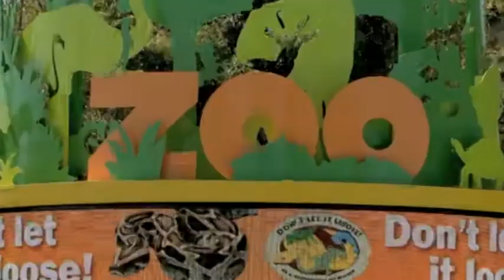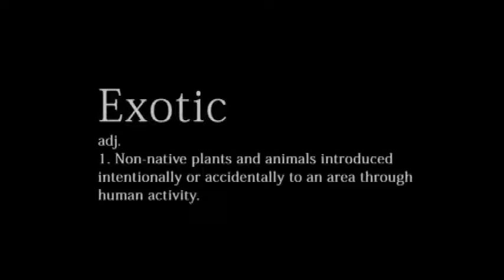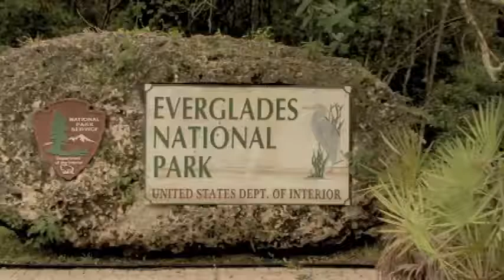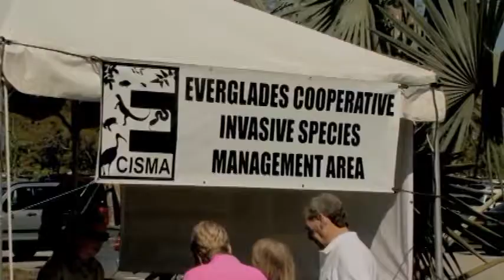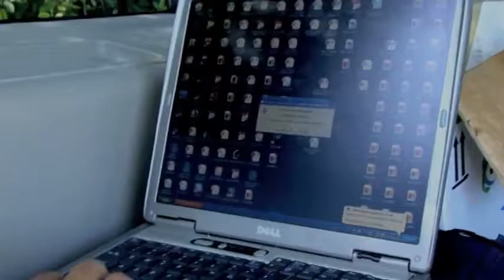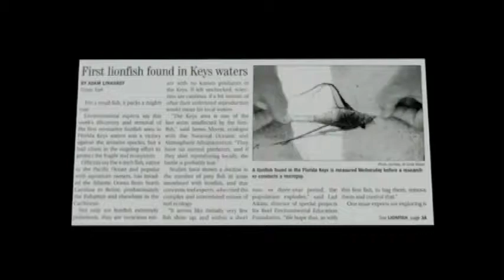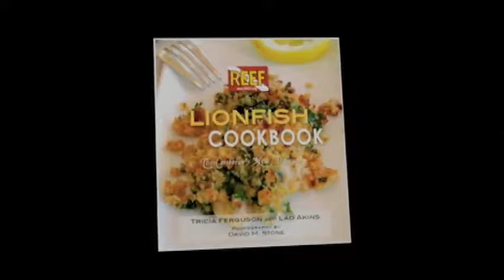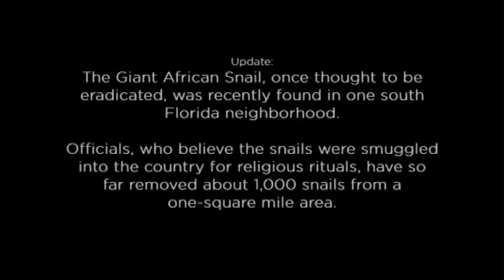waterways: Invasive Exotics in South Florida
Cockatoos, Lion Fish, Damien's Boa, Burmese Python. Oh My...these are just some of the hundreds of species that have been introduced into the Florida environment. These species overwhelm the native species, creating a major environmental problem.